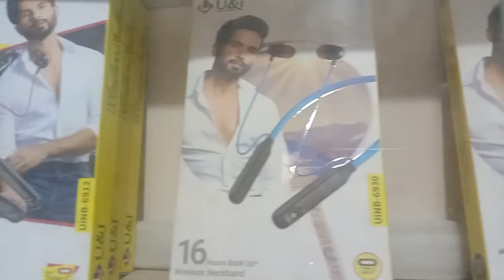Mobiles and accessories ||keypadphones|| Neckbands||types of keypad mobiles,karbonn mobiles